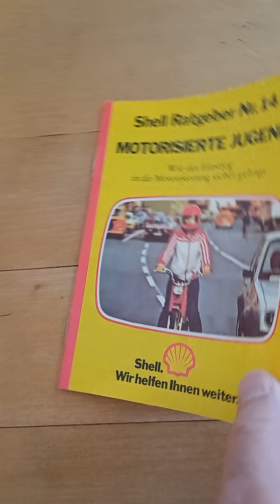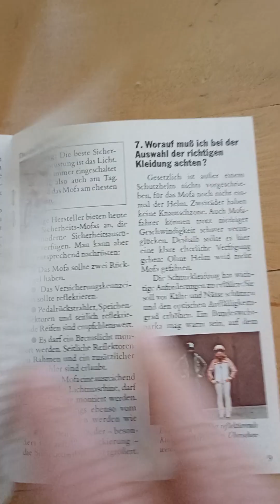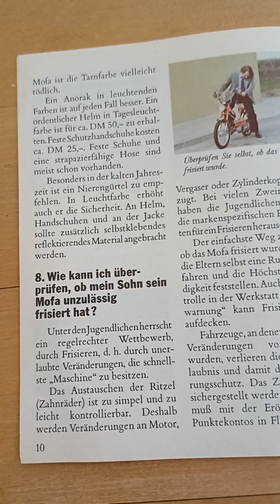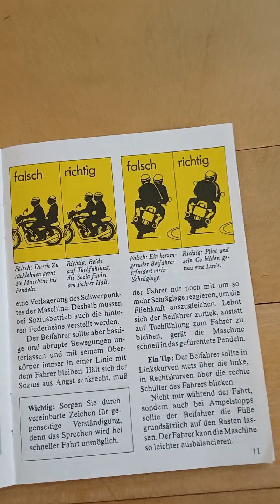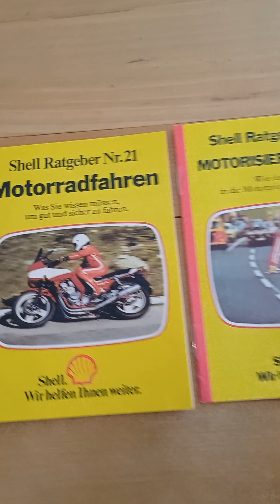Shell Ratgeber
Kurze Vorstellung zweier Shell Ratgeber aus 1980, diese Heftchen gab früher kostenlos an Shell Tankstellen.